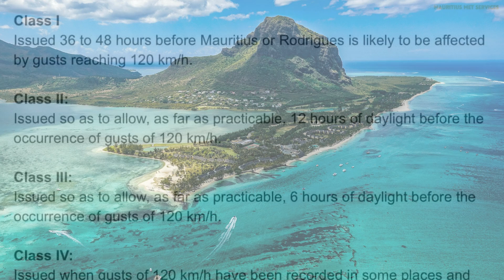Cyclone Gervaise (1975): The Record-Breaking Mauritius Storm...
Disasters Rewound: A mini-series by @WeatherFollower ... Unpacking history's most infamous storms and the stories behind their lasting impact.

On 6 February, 1975, Cyclone Gervaise, a storm that delivered the highest wind gusts ever recorded in Mauritius, devastated the island. This mini-documentary explores Gervaise's catastrophic impact and critically examines how the event served as a brutal wake-up call, leading to a complete overhaul of the nation's disaster preparedness and building codes. It highlights the crucial lessons learned from this powerful and transformative storm.